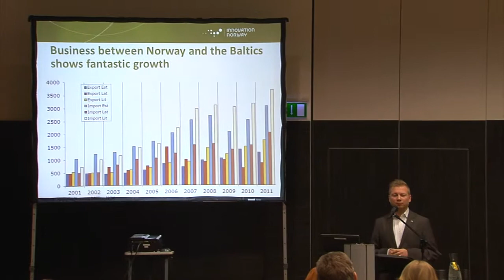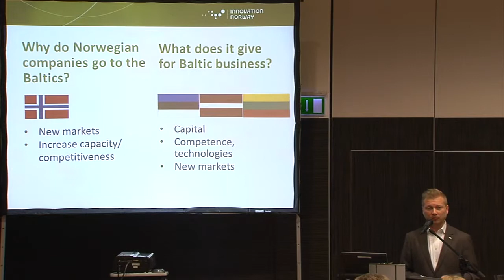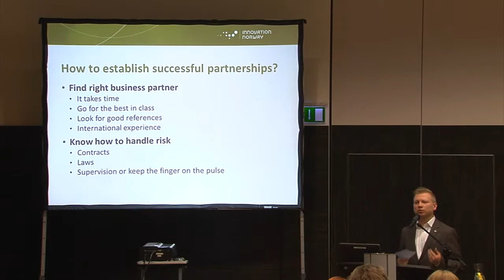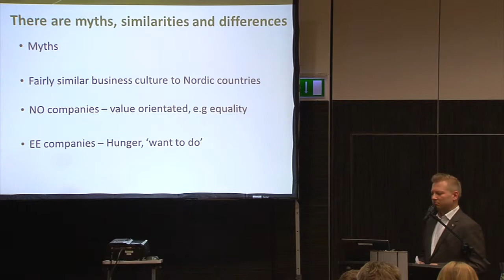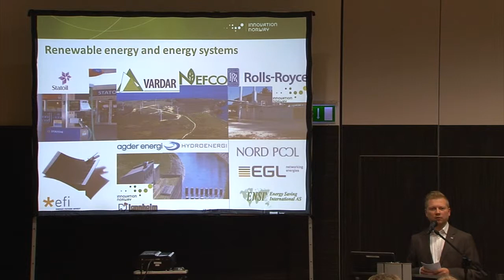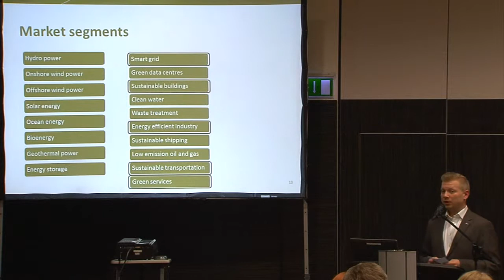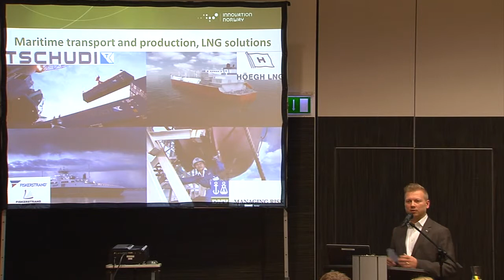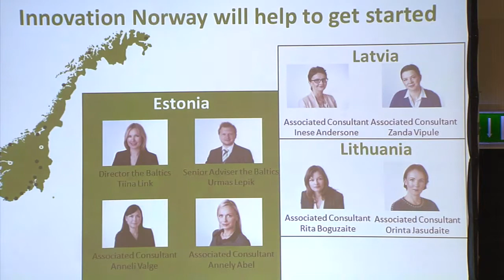Green Industry Innovation Estonia: Urmas Lepik - Norwegian-Estonian cooperation experience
The aim of the seminar was to launch Green Industry Innovation Programme in Estonia. Programme focuses on Green ICT within Energy Management Systems, Transport & Logistics, Production & Trade and E-health. Programme is operated by Estonian Ministy of Economic Affairs and Communications, implementing agency is Enterprise Estonia and the donor programme partner is Innovation Norway. Programme is financed by Norwgian Financing Mechanism (Norway Grants).
Venue: Swissôtel Tallinn Estonia